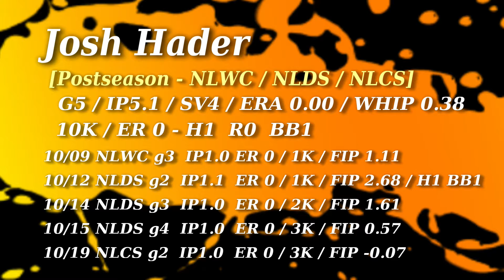[SV4/ERA0.00] Josh Hader - 2022 Postseason Highlights || 2022 MLB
Josh Hader
[Postseason 2022 - NLWC / NLDS / NLCS]
  G5 / IP5.1 / SV4 / ERA 0.00 / WHIP 0.38
  10K / ER0 - H1  R0  BB1
00:00  NYM 10/9 NLWC  game3   IP1.0  ER 0 / 1K / WPA .002
00:35  LAD 10/12 NLDS  game2   IP1.1  ER 0 / 1K  H1 BB1 / WPA .124
01:29  LAD 10/14 NLDS  game3   IP1.0  ER 0 / 2K / WPA .150
02:29  LAD 10/15 NLDS  game4   IP1.0  ER 0 / 3K / WPA .065
03:39  PHI  10/19 NLCS  game2   IP1.0  ER 0 / 3K / WPA .028